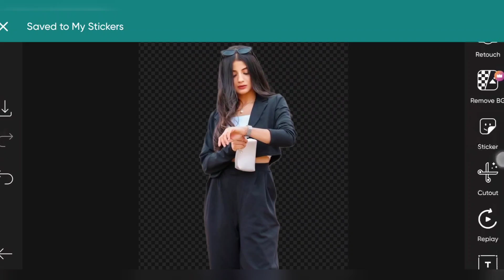Real moon in background photo editing by Ak Tech